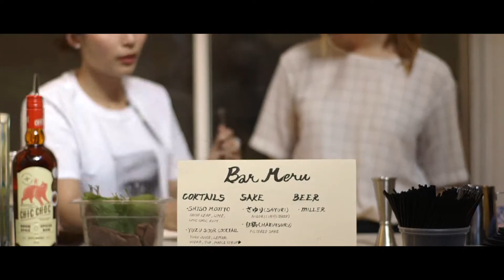Opening night - Ness Lee All You Can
All You Can, is an embodiment of a lived accounts of experiences swallowed whole. Through a collection of visuals, these accounts are processed and felt emotionally in ways that test the patience and kindness of self - and the depths of those limitations.

Ness Lee is an Hakka-Chinese artist based in Toronto. The artist’s illustrations, ceramics, drawings and murals are found all throughout the city, and mainly demonstrate the notions of intimacy and emotional resonance. What most would interpret as hyper-sexualized self-portraits, are actually a series of fictional naked characters in conversation, all presenting the weight of a different reality.

All You Can, est l’incarnation d’un amalgame d'histoires vécues. Celles-ci sont racontées par le biais de différents visuels qui tentent d’illustrer les émotions ressenties lorsque les limites de la patience et la gentillesse sont testées.

Ness Lee est une artiste Hakka-Chinoise de Toronto. Ses illustrations, céramiques, dessins et murales que l’on peut retrouver un peu partout sur les murs de la ville reine traitent majoritairement de la notion d’intimité et de résonance émotionelle. Ce que certains interprètent à tort comme des autoportraits hypersexuels se révèlent plutôt être une série de personnages nus en conversation représentées chacun sous un poids différent.